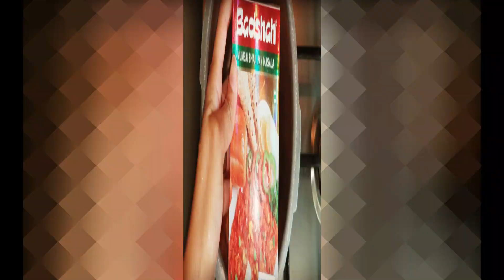Pav bhaji khichdi | How to make masala pav bhaji khichdi in 10minutes || पाव भाजी खिचड़ी रेसिपी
Pav bhaji khichdi. Recipe explained in Hindi.
Are you still having boring khichdi ? Are you still ordering in your food ?
Why not try this recipe out which turns your boring khichdi into delicious and healthy meal. Which is full nutrients, Power pack meal. It cooks under 10minutes.
A quick, easy, delicious recipe for people who doesn't have time to cook , Bachelors and for people who are new to cooking.
With very less ingredients you can make this masala khichdi. You can also add vegetables of your choice or what you have readily available at home.
 You can serve this power pack meal to your kids too. I am sure they will love this version.
Turn you boring khichdi version to this pav bhaji khichdi  and you will never go back to boring and plain khichdi.

This variation was taught to me by my sister. I never thought khichdi can be made like this too. I love this version!

पाव भाजी खिचड़ी रेसिपी. जरूर बनिए करिए.